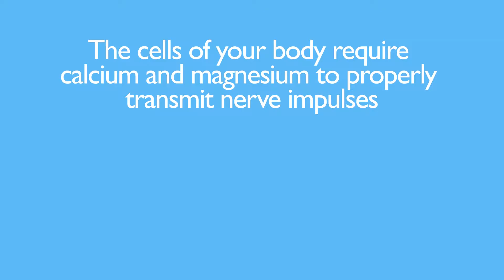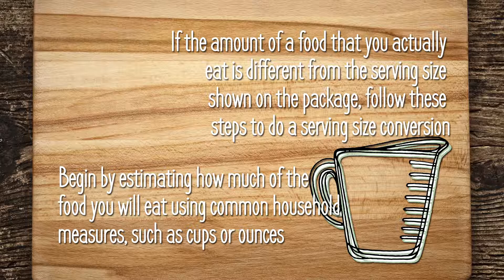Health Education Animation Compilation by Rory McManus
A short compilation of the animations done by Rory McManus for the Health Education Video series funded by CMU titled "Your Move" and "Healthy Choice." The videos were made for middle school students in order to teach them about making the right sexual and dietary choices in their lives.